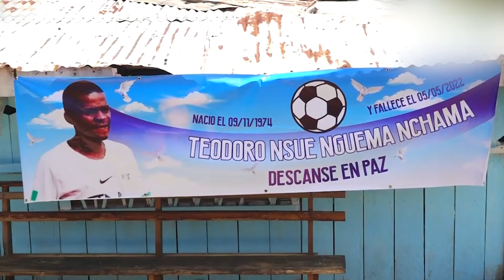Hommages rendus à Teodoro Nsue Nguema en Guinée Équatoriale